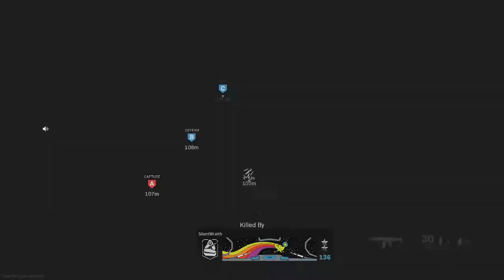59 kills in shipment domination Easy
Shipment gameplay ps4